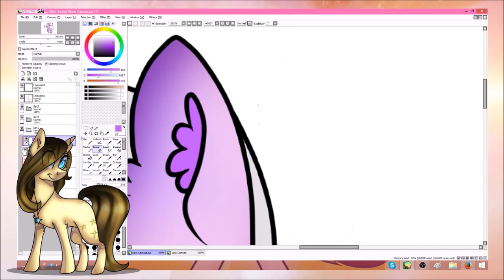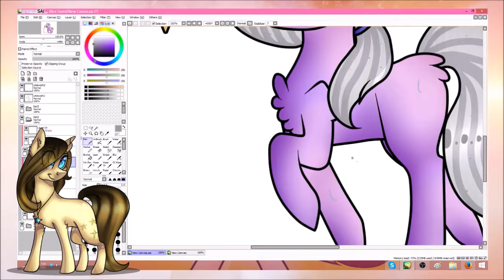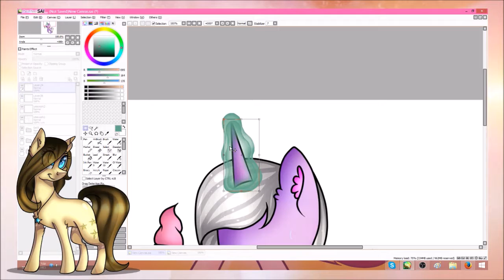MLP Speedpaint-[CON] GrapieChan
Skype - Rooli R TV\rona
Commission: Open
Collabs: Open
Request: Closed